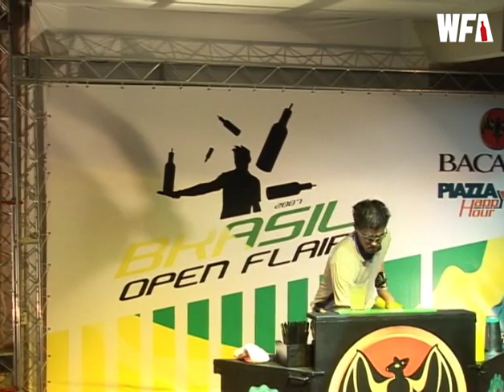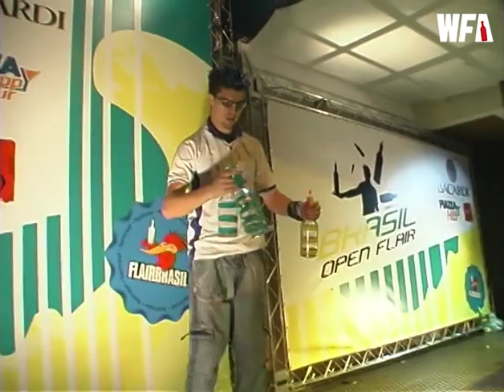Rafael Andrade | Brazil Open Flair 2007 | Final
Check out Rafael Andrade's final routine from the 2007 Brazil Open Flair!

If you are looking to get into flair bartending or want to know more, then sign up to the WFA website here;

LOOKING TO PURCHASE SOME FLAIR BOTTLES TO GET STARTED, THEN CHECK THESE LINKS OUT;

FANCY HAVING SOME SUPER WFA CLOTHING? CHECK THESE OUT;

INTERESTED IN HIRING A FLAIR BARTENDER FOR YOUR EVENT? SPEAK WITH OUR EVENT PARTNERS

Mail: WFA Ltd, The Stables Suite 2, Studham Place, Common Road, Studham, Bedfordshire, LU6 2FU, United Kingdom